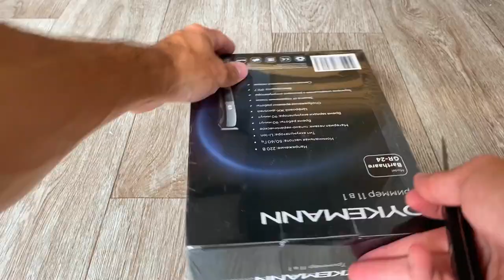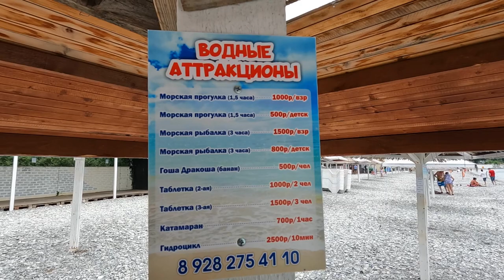Геленджик НАКРЫЛО И НАС. Лучшая НОВАЯ набережная. Голубая Бухта. КАК ЗДЕСЬ ОТДЫХАТЬ Показываю ПРАВДУ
Отправляемся в Голубую Бухту на пляжи. Посмотрим центр Геленджика, а так же откроем новую часть набережной и попадем под ураган.

По Абхазии
По Сочи
По Крыму
По Анапе
По Геленджику